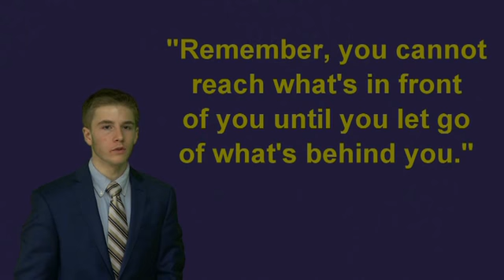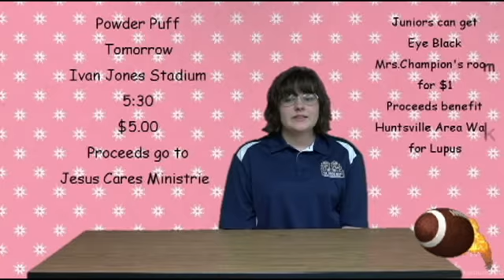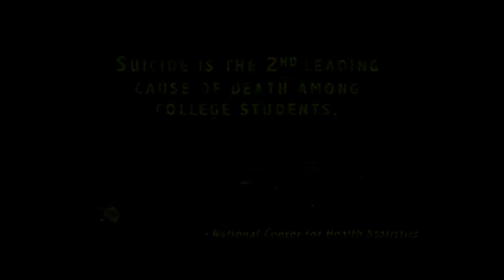Foley High School Morning Announcements for November 28, 2018